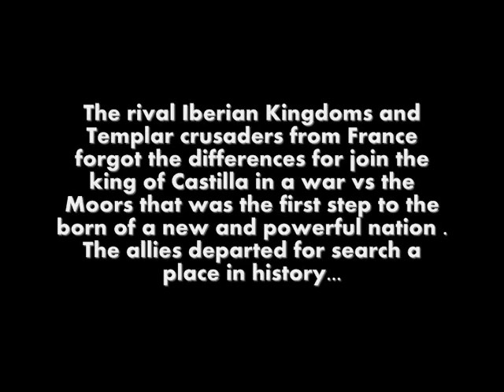Medieval 2 Total War : 1212 The Battle of Navas de Tolosa and the Born of a nation ( 1 / 2 )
La Batalla de Las Navas de Tolosa, llamada en la historiografía árabe Batalla de Al-Uqab (معركة العقاب), y conocida simplemente como «La Batalla» en las crónicas de la época, tuvo lugar el 16 de julio de 1212 cerca de la población jienense de Las Navas de Tolosa. La victoria cristiana  permitió subsistir ante el poderoso imperio Almohade y finalmente extender los reinos cristianos, principalmente el de Castilla, hacia el sur de la Península Ibérica, entonces dominada por los musulmanes. Este fue el colapso del ultimo gran peligro musulman para la Europa cristiana venido desde el suroeste del mundo conocido .
Esta decisiva batalla fue el resultado de la Cruzada organizada en España por el Rey Alfonso VIII de Castilla, el Arzobispo de Toledo don Rodrigo Ximénez de Rada y el Papa Inocencio III contra los almohades musulmanes que dominaban Al-Ándalus desde mediados del siglo XII, tras la derrota del rey castellano en la batalla de Alarcos (1195), y había tenido como consecuencia llevar la frontera hasta los Montes de Toledo, amenazando la propia ciudad de Toledo
Al tenerse noticia de la preparación de una nueva ofensiva almohade, Alfonso VIII, después de haber fraguado diferentes alianzas con la mayoría de los reinos cristianos peninsulares, con la mediación del Papa, y tras finalizar las distintas treguas mantenidas con los almohades, decide preparar un gran encuentro con las tropas almohades que venían dirigidas por el propio califa Muhammad An-Nasir, el llamado Miramamolín por los cristianos (versión fonética de «Comendador de los Creyentes», en árabe).
Con respecto a los aliados
Las tropas castellanas al mando del rey Alfonso VIII de Castilla, el alma de la batalla . Constituían el grueso de las tropas cristianas y rondaban los 50.000 hombres.
Las tropas de los reyes Sancho VII de Navarra, Pedro II de Aragón y Alfonso II de Portugal. Sumaban unos 20,000 hombres, en su mayoría aragoneses Almogavares que al año siguiente lucharían en la Batalla de Muret. Las tropas portuguesas acudieron a la llamada de cruzada, pero no contaron con la presencia de su rey.
Un gran número de cruzados provenientes de otros estados europeos o ultramontanos, llamados así por haber llegado desde más allá de los Pirineos. Estos guerreros, en su mayoría franceses, llegaron atraídos por el llamado del Papa Inocencio III, quien a su vez había sido contactado por el Arzobispo de Toledo Jiménez de Rada. Su número es discutible, pero se cree que pudieron llegar a los 30.000 hombres, si bien muchos de ellos no llegaron a participar en la batalla y quedaron en la intendencia .
El ejército cristiano tenía un tamaño ciertamente respetable, pero el gran número de tropas convocadas por el Califa almohade Muhammad An-Nasir (Miramamolin para los cristianos) hacía que pareciera pequeño a su lado, ante la union de los reinos cristianos aplastando sus tropas fronterizas habia reservado su ejercito y a la vez llamado a la YIHAD en todo el norte de Africa , decenas de miles llegaron para unirse al Califa almohade en un ejercito inmenso . Su tamaño fue enormemente exagerado por las crónicas cristianas, llegando a hablarse hasta de 300.000 a 400.000 hombres, si bien hoy en día se tiende a cifrar su número en algo más de 120.000. Cifra superior con creces a la alianza de reinos peninsulares y cruzados .
Los ejércitos cristianos llegan el viernes 13 de julio de 1212 a Las Navas, y se producen pequeñas escaramuzas durante el sábado y domingo siguientes. El lunes 16 de julio, cansados de esperar y temiendo las deserciones, atacan a las huestes almohades.

El Califa aun no habia aparecido con su INMENSO ejercito . Las tropas almohades provenían de los territorios de Al-Andalus y soldados bereberes del norte de África, reunidas para formar una yihad que expulsara definitivamente a los cristianos de la Península Ibérica.
FUE LA MADRE DE LAS BATALLAS YIHAD CONTRA CRUZADA ... y practicamente asi nacio lo que hoy llamamos España .
CONTINUARA.